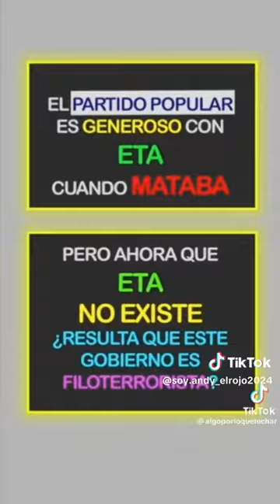Aqui esta la prueba de que el pp negocio con ETA